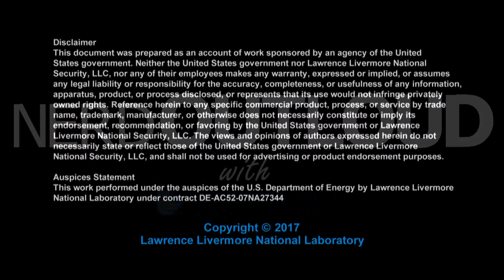NerdOutloud with High Energy Density Physics intern Mira Partha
See what it's like to be an intern with LLNL.

Learn more about our internships here: students.llnl.gov